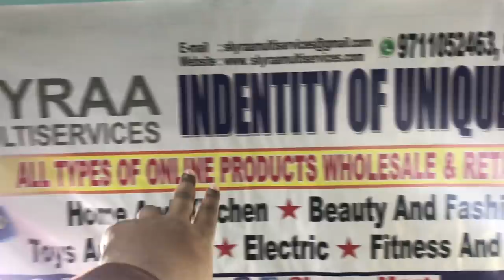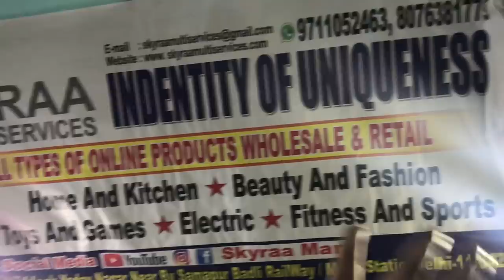UNIQUE ELECTRONIC ITEMS SHOPPING😱😍- Bluetooth Glasses, Moon Light, Kids Camera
Hey Internet

Junglee Rummy will change your Kaash into CashDownload the app and get 110% welcome bonus

SKYRAA Multiservices
Wholesale online products
We have best price for you
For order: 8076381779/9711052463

Unique electronic items, Bluetooth sunglasses, Kids camera, Plasma light, Shopping of electronic items, Vlogs india